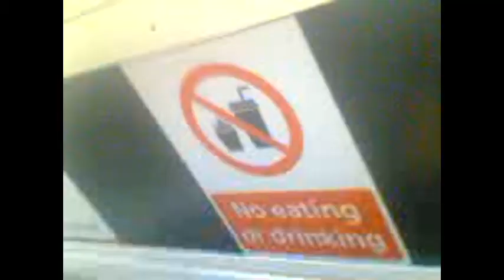23. AIRPORT SALUT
Vad väntar vi på? Annonsering såklart. Och reklamvävnad.
Vi måste växa som skådeplats för allmänhetens slussning.

Ide´: Bodenfors & Rännstensällskap, H.G Wells and produktutvecklingsländer HB
(In courtesy of Zep Tepi AB och Nibiru Uruk)